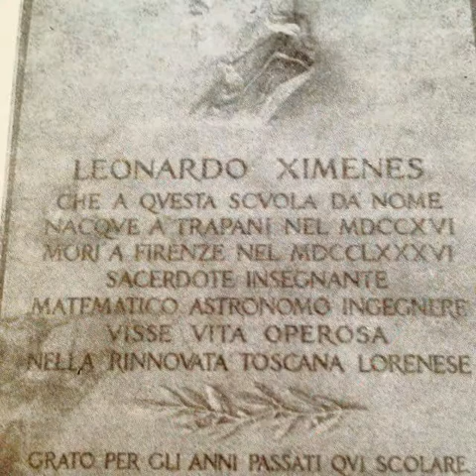Liceo Ximenes ANNI '80 !